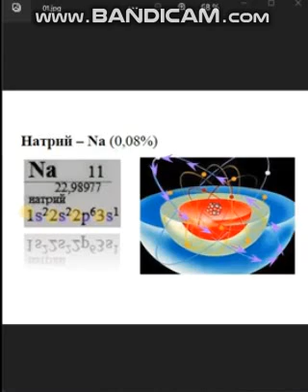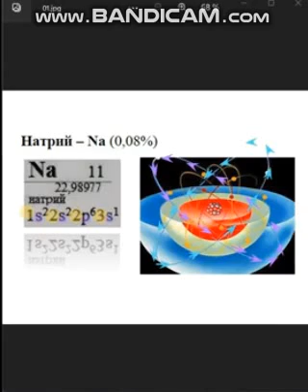13-3 Elementos químicos_orbitales electrónicos_ Химические элементы_ электронные орбитали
• Un fragmento de una consulta de seminario web opcional sobre el estudio del trabajo del autor por Grigory Grabovoi "Racionamiento de la composición de elementos químicos"
• –– Фрагмент факультативного вебинара-консультации по изучению авторского произведения Григория Грабового «Нормирование состава химических элементов»

Fragmento de un webinar de formación opcional
"Leyes fundamentales, métodos y principios de la resurrección de las personas en la vida sin fin".- Стандартная Программа Обучения Учению Григория Грабового

Obtenga una educación de acuerdo con el programa estándar de capacitación en las Enseñanzas de Grigory Grabovoi --Получить образование по стандартной Программе обучения Учению Григория Грабового